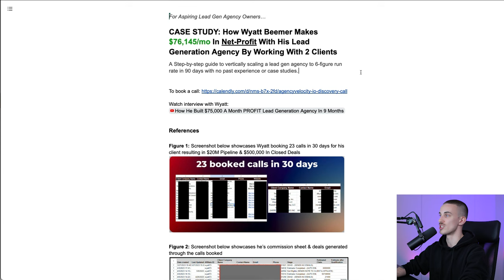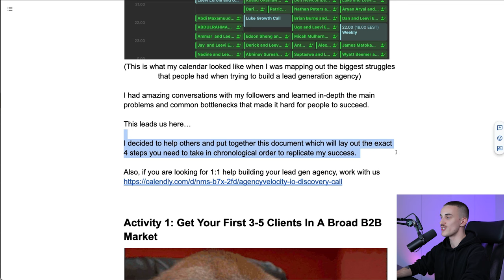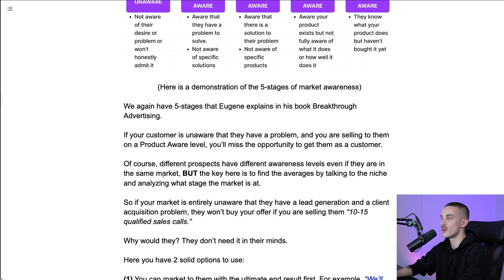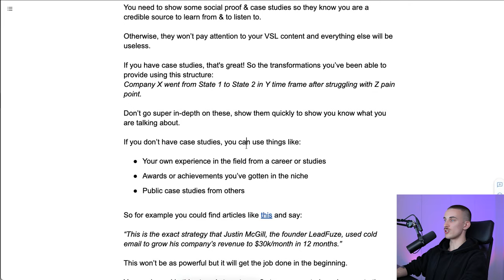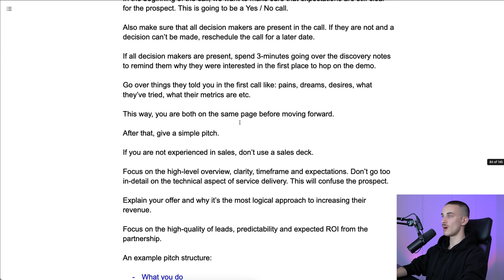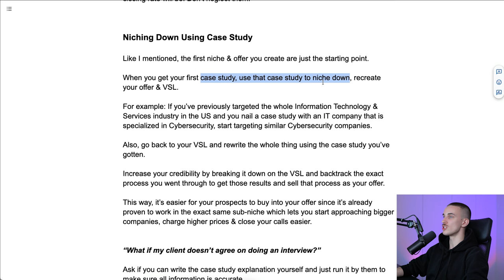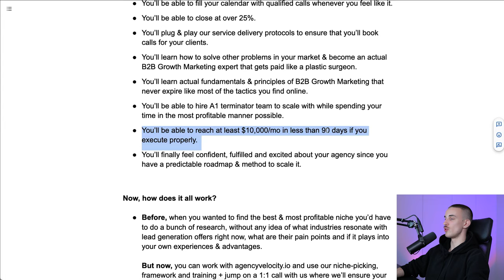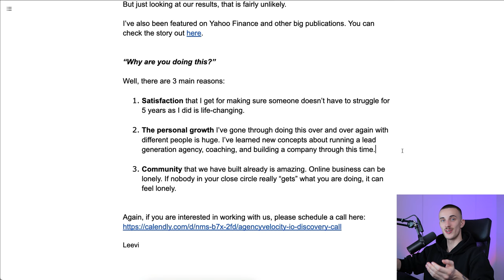How to Make $75,000/Month In Profit by Starting an LGA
How to Make $75,000/Month In Profit by Starting an LGA (free course). How to start a b2b lead generation agency and make A LOT of money online.

If you've ever thought about how to start a lead generation agency or specifically, a b2b lead generation agency, this is the guide you've been looking for.

Having run my lead gen agency successfully, I've condensed years of experience into this free course. I'll be showing you how to start a lead gen agency from the ground up. For those who are still contemplating between lead generation and other online businesses, I'll clarify the lucrative potential of starting a lead generation business.

I dive deep into the exact steps on how to start a lead generation business from scratch. This is not just another general course, but a lead generation business step by step roadmap that can be used by anyone, whether you have prior agency experience (for beginners) or not (more advanced). This unique approach focuses on lead generation b2b, one of the most profitable niches you can venture into.

One of the core aspects that can make or break your agency is how to generate leads. With proven lead generation strategies, I'll ensure you're equipped with the tools to attract the right clientele. And since education is paramount, the b2b lead generation full course segment in this video is the cherry on top. With this, you'll master the A-Z of lead generation, setting you apart from the competition.

No agency can thrive without a strong foundation. That's why this lead generation tutorial is designed to solidify your understanding and enable you to implement practical steps in real-time.

The beauty of launching an agency, especially a lead generation agency, is the scalability and profitability it offers. And today, I'm here to ensure you tap into that potential to the fullest.

So, if you're ready to change your financial future and venture into the dynamic world of b2b lead generation, watch this video.